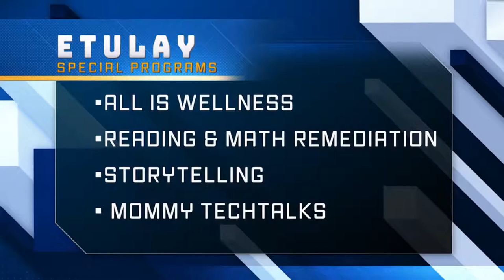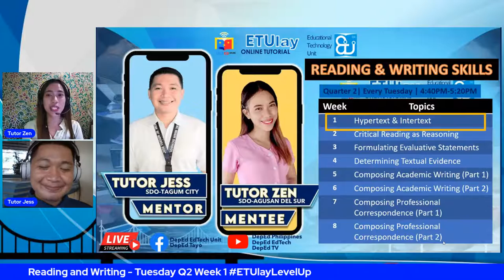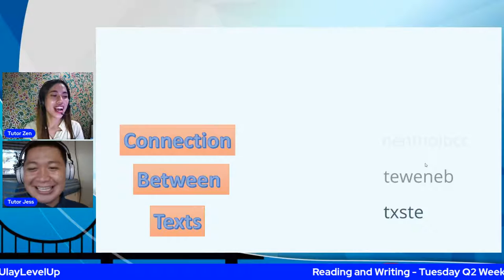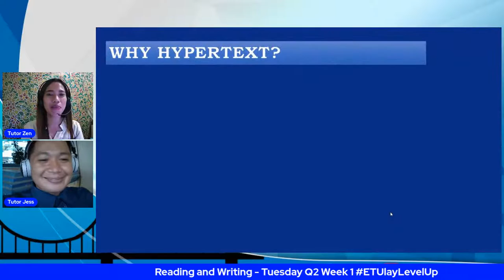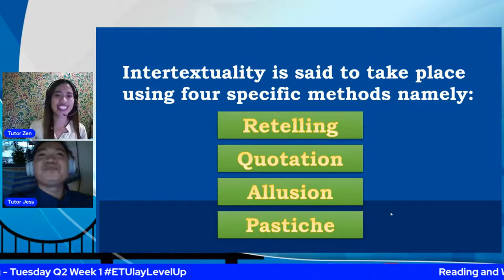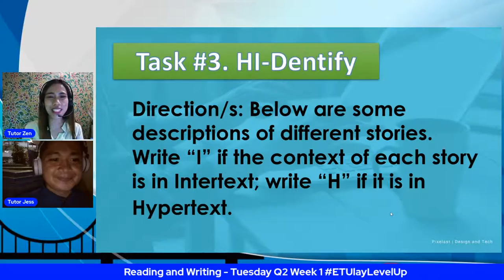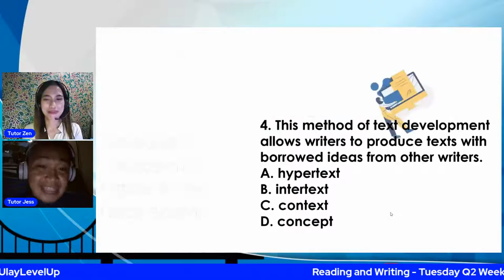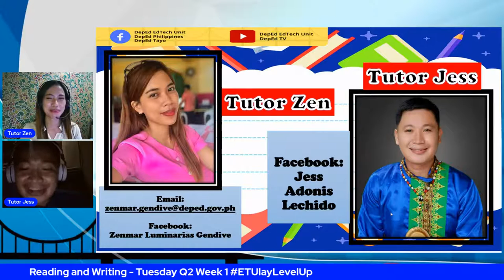Reading and Writing - Tuesday Q2 Week 1